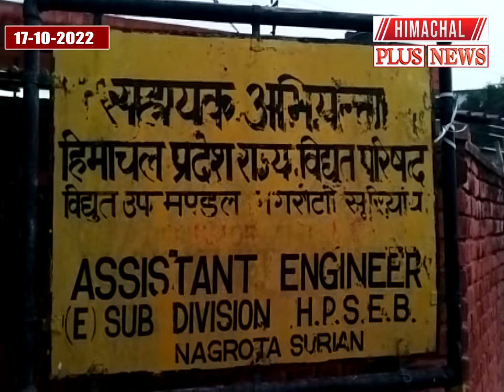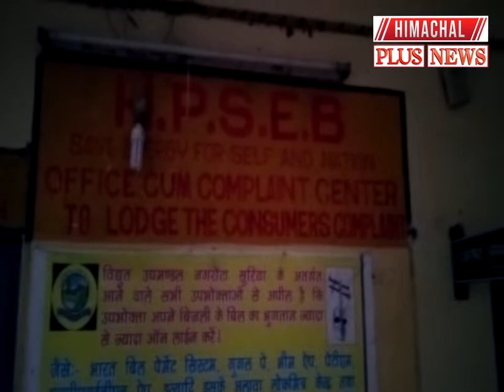नगरोटा सूरियां : नगरोटा सूरियां में कल बंद रहेगी बिजली